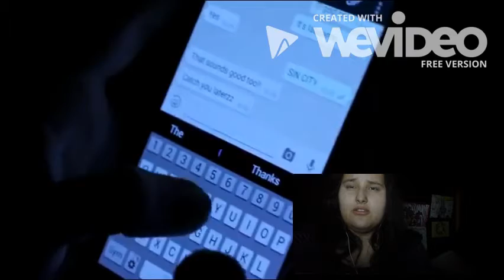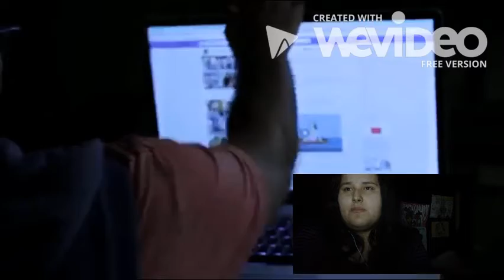ANNIE96 part 1